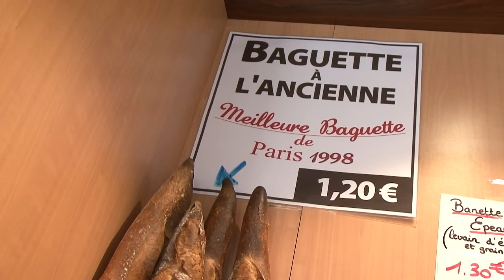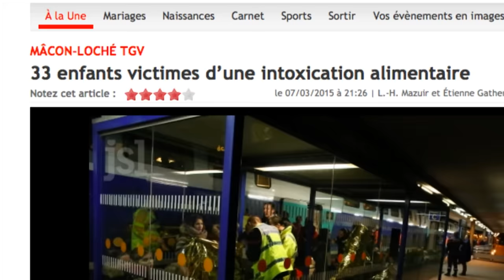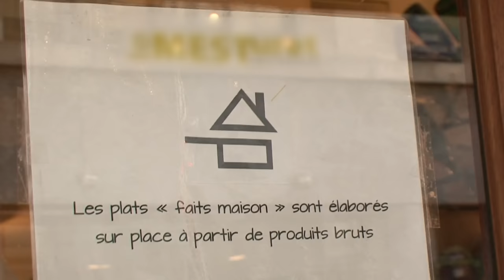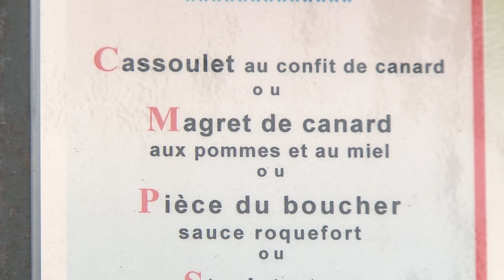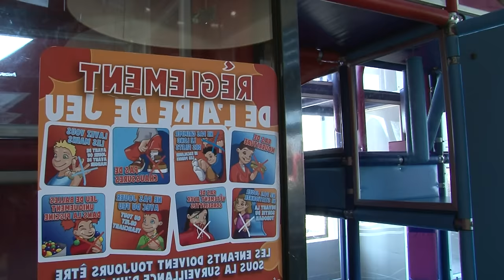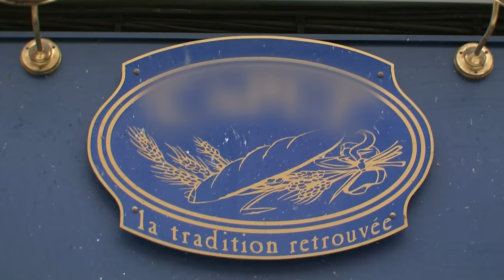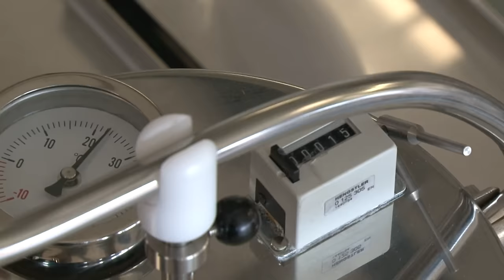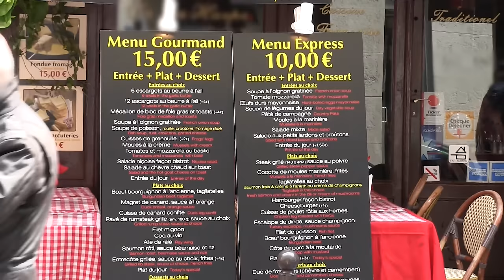Dans les coulisses de nos boulangeries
Aujourd'hui, nos baguettes, viennoiseries et pâtisseries artisanales sont de plus en plus souvent remplacées par des produits industriels. Enquête sur les coulisses de nos boulangeries.